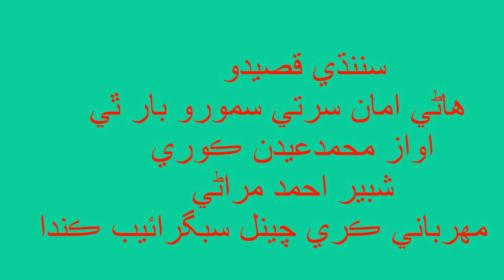Sindhi New Manqabat Hani Aman Ser Te paiji Wyo Samoro Bar By Mohmed Edan Kori And Shaber Ahmed Miran